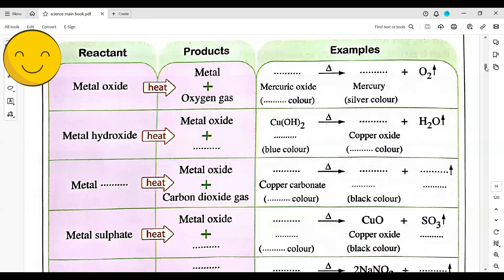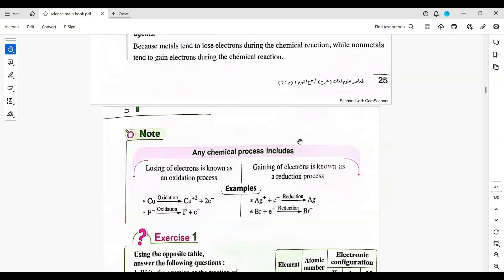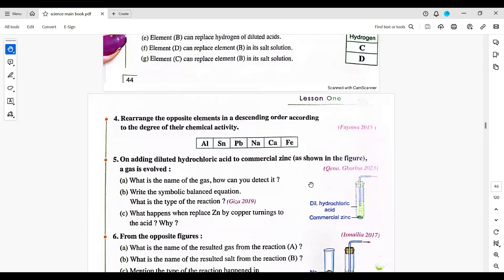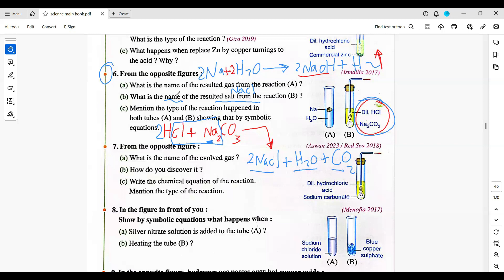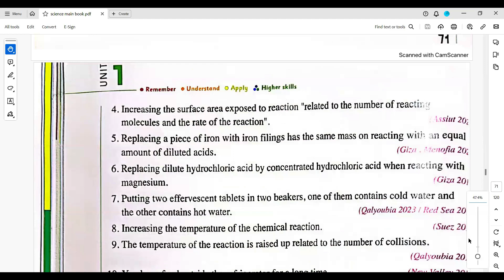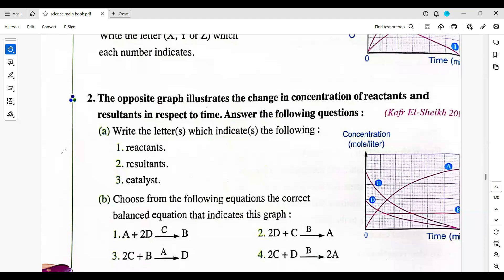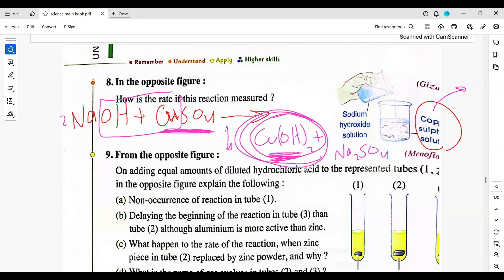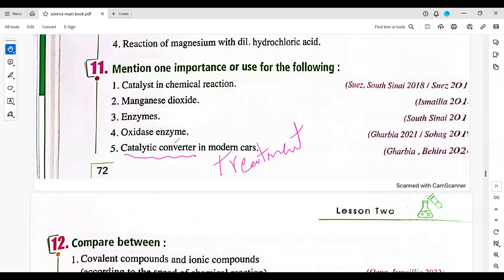Science |Prep.3 |Speed of reactions |Unit 1&2 Lesson 1-2-3-4| 2nd term | 2024حل أسئلة المعاصر